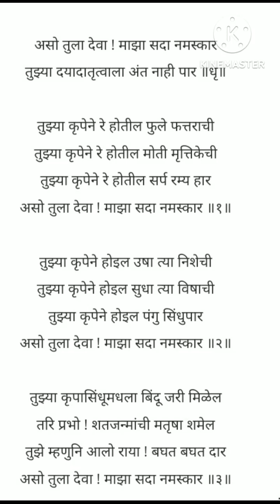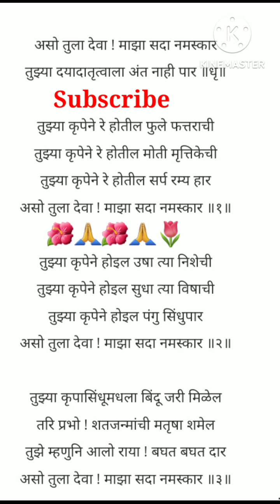प्रार्थना गीत मराठी 🌺🙏🌄 Prarthana Balgeet प्रार्थना बालगीत I प्रार्थना गीत मराठी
@प्राथमिक शिक्षण प्रार्थना गीत मराठी 🌺🙏🌄 Prarthana Balgeet प्रार्थना बालगीत I प्रार्थना गीत मराठी balgeet मराठी प्रार्थना गीत मराठी 🌺🙏🌄 Prarthana Balgeet प्रार्थना बालगीत I प्रार्थना गीत मराठी
@प्राथमिकशिक्षण प्रार्थना गीत मराठी 🌺🙏🌄 Prarthana Balgeet प्रार्थना बालगीत I प्रार्थना गीत मराठी